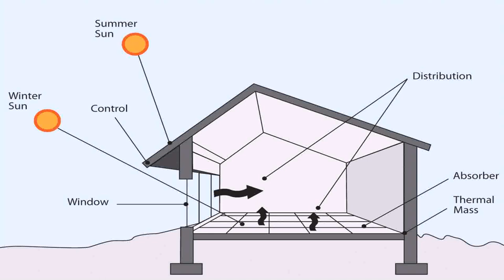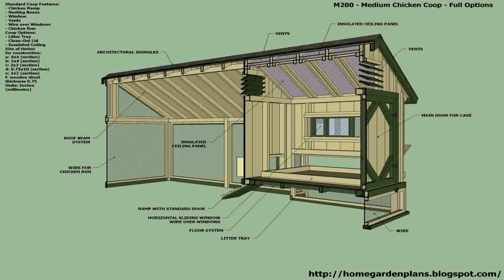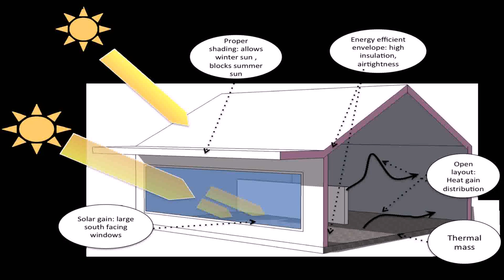Small House Plans Northern Climates - DaddyGif.com (see description)